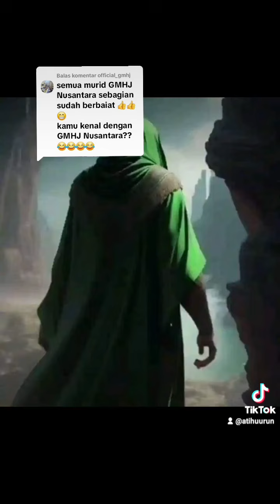6 November 2024